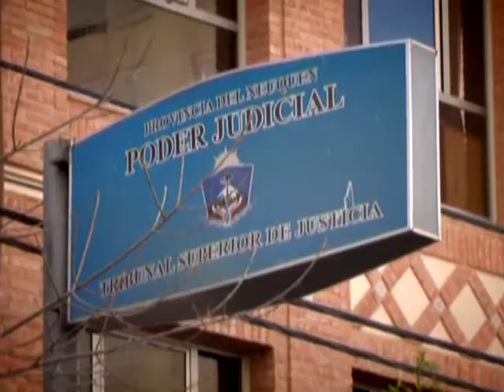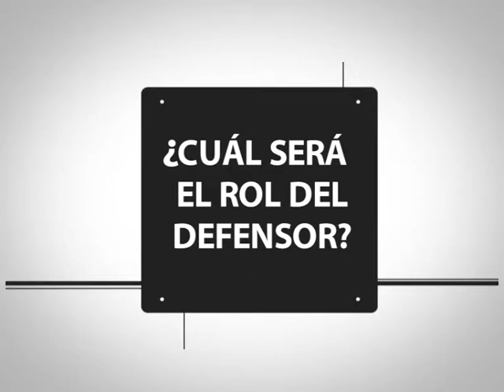LA JUSTICIA CAMBIA. Capítulo 2, parte 2